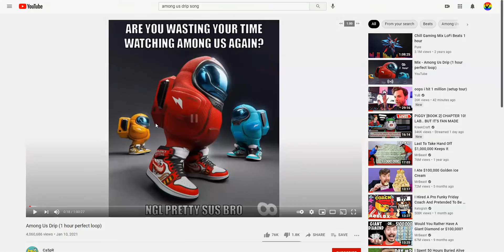garcello sussy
sUs!?!?!?!?!?!?!?!?!?!?!?!?